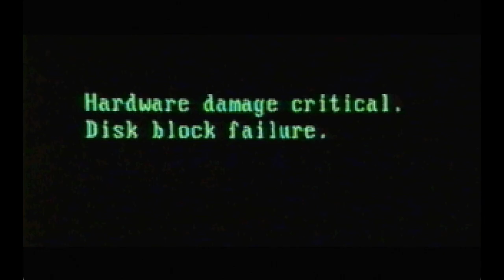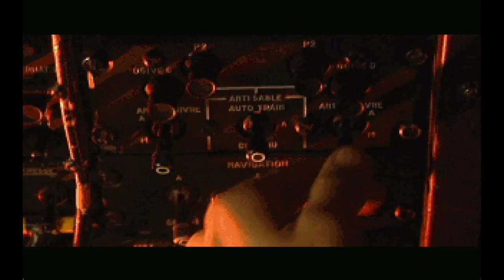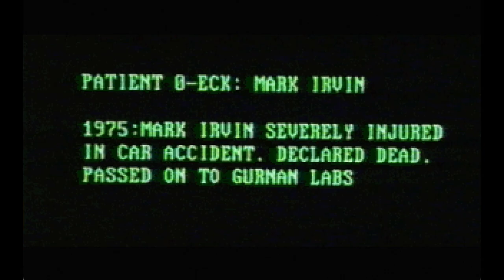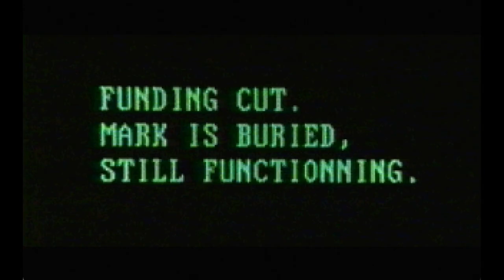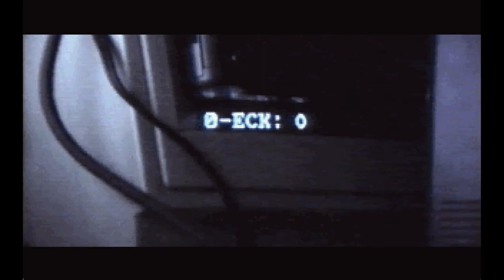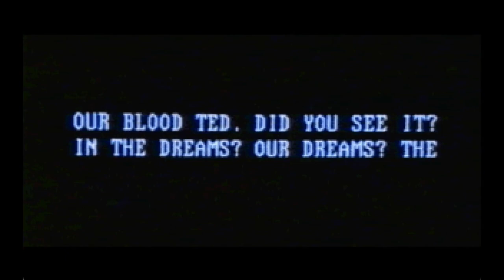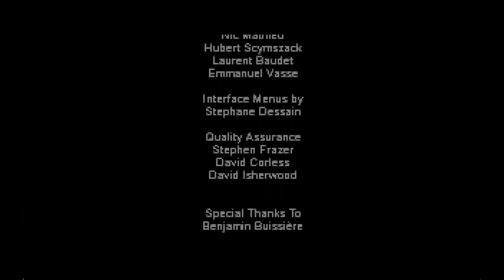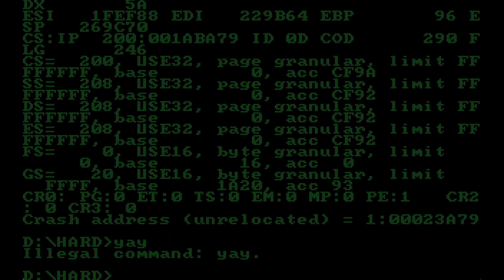Bumbling Through Hardline p.4 - 0-ECK (FINAL)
The dramatic, heartbreaking story of Ted Irvin and his tragic past has come to an end. But maybe, just maybe, it can be a new beginning for Ted.